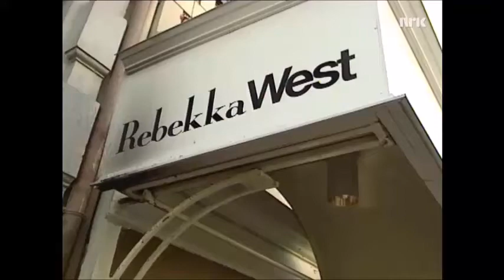Friskusen på rebekka west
Otto Jespersen i rollen som Friskusen